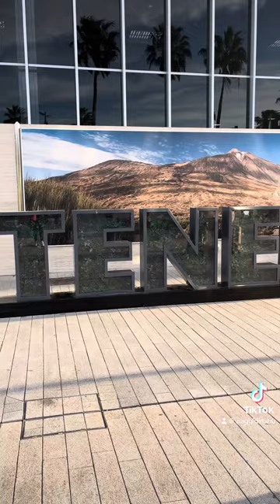Cosa fare Tenerife